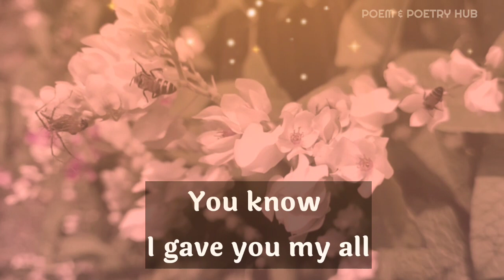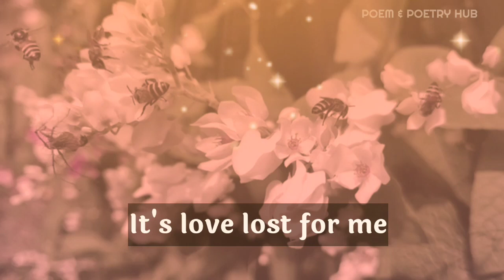DM to DF 🥰😍🥺🙏🎁❤🌼😞😞 Divine Masculine "The Tears In Eyes"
dm reunion

Love massage that df sent to dm lovely massages and love massages sent to df by dm we'll keep bringing you.  Love poetry and love letters also which love between dm and df will keep on uploading for you everyday.  For you love poetry, love quotes, whatsapp status, romantic poetry and poetry and best short love story keep you uploaded our channeled.

Thanks.